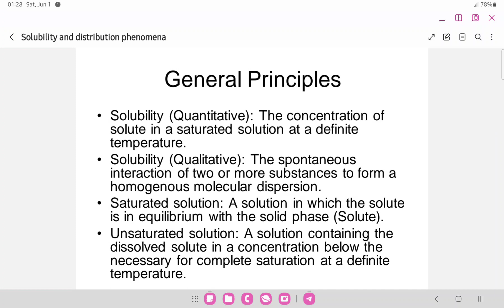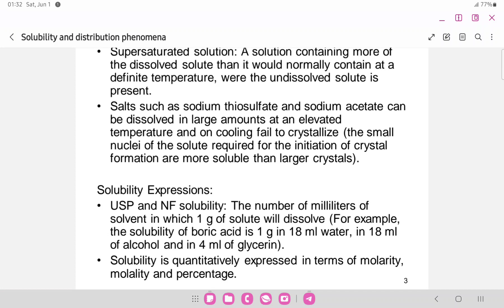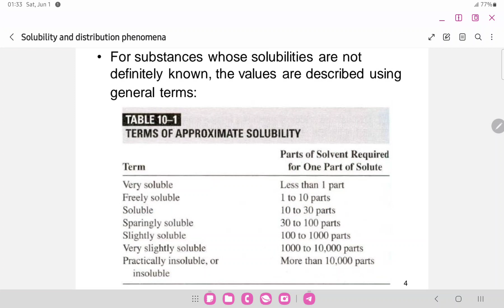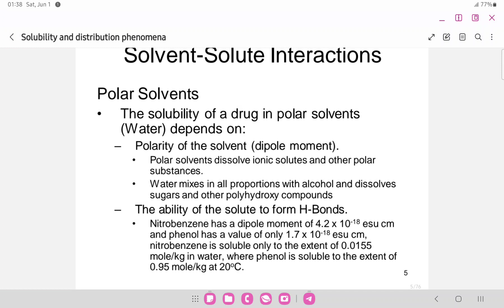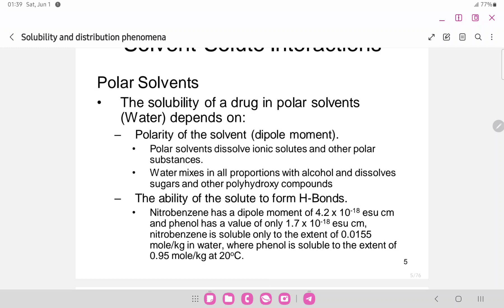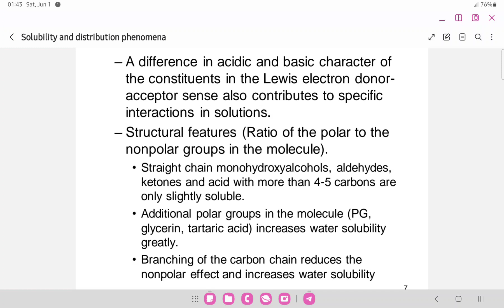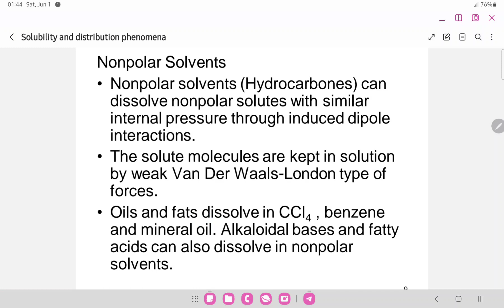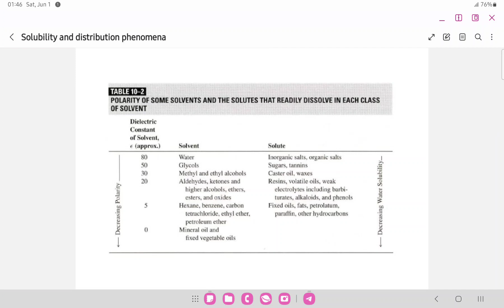Ch5 - p1 (general principles)